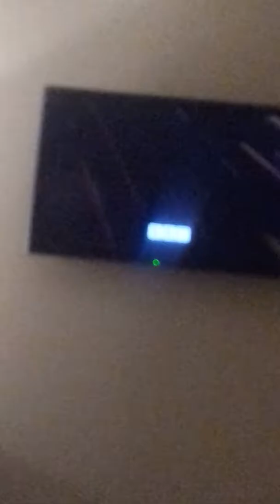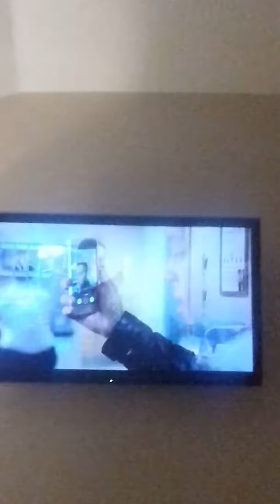New casualty vlog